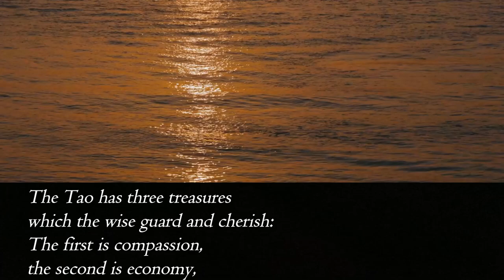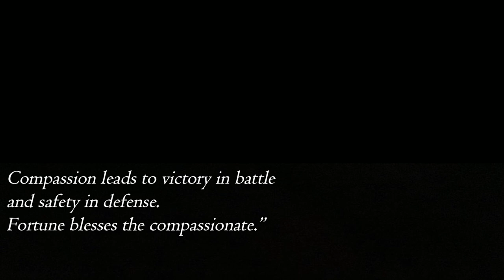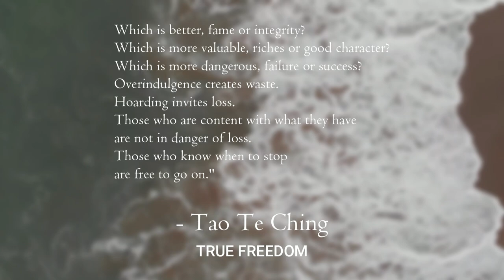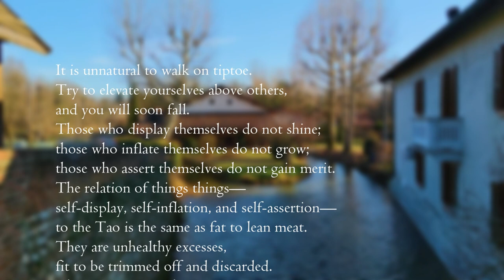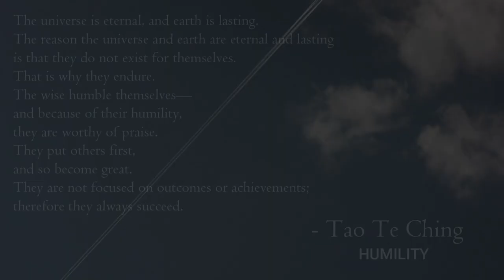Inspirational Thinkers: Five Lessons To Embrace Daoism (The Philosophy of Lao Tzu)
With all the things we are trying to do, it’s all too easy to focus on the negative. But being overly positive can be just as destructive to our mental health. The Daodejing, or, the book of the way, reminds us of our shared humanity. Here are five timeless lessons from Lao Tzu and the philosophy of Daoism.

We want to show what wonderful lessons can be found within eastern philosophy and would love to share more ideas in the future.

Lao Tzu and the Daodejing  - Five Lessons To Embrace Daoism

00:00 Introduction
00:23 Lesson 1
01:32 Lesson 2
02:22 Lesson 3
03:09 Lesson 4
04:00 Lesson 5
04:46 Ending